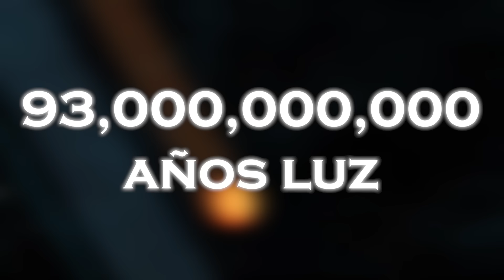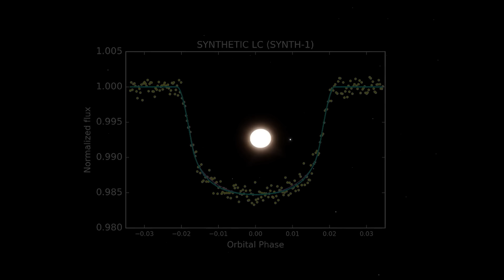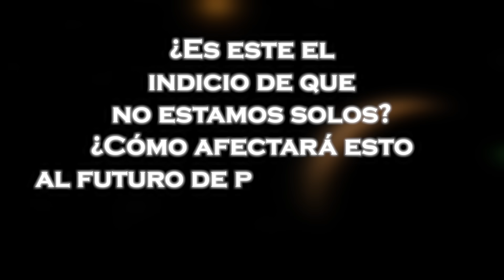El Telescopio James Webb ENCONTRÓ Una Ciudad Alienígena con VIDA en Proxima B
En un descubrimiento que podría cambiar para siempre nuestra comprensión del universo, el Telescopio Espacial James Webb ha detectado señales de lo que parecen ser estructuras artificiales en Próxima B, el exoplaneta más cercano a nuestro sistema solar. Las imágenes infrarrojas revelan patrones luminosos que no pueden explicarse por formaciones naturales, sugiriendo la posible existencia de una civilización alienígena avanzada. ¿Cómo es posible que exista vida tan cerca de nuestro hogar cósmico? En este video, exploraremos en detalle estas fascinantes observaciones, analizaremos las pruebas y lo que podrían implicar para la humanidad. Prepárate para un viaje que desafiará todo lo que creías saber sobre la búsqueda de vida extraterrestre.